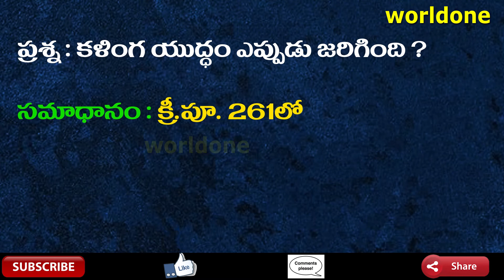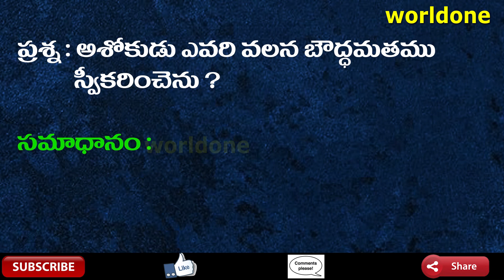History: TET,Dsc,APPSC,TSPSC,SI,GROUPS | Complete Indian History | Very Imp topics | Part-44